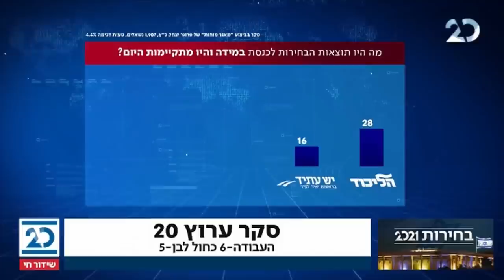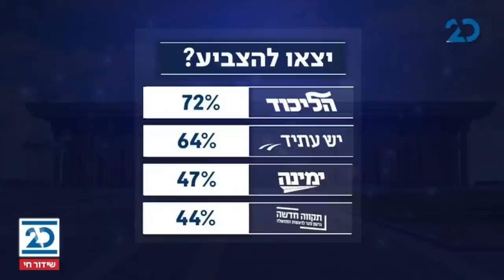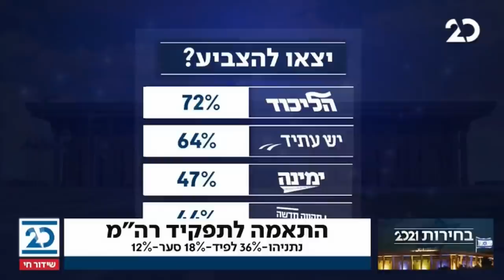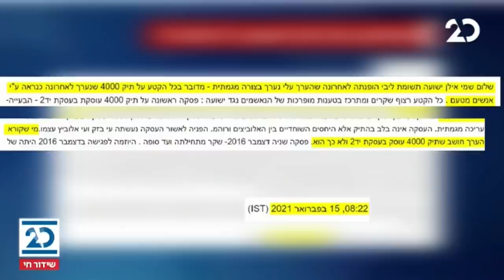הסיפור המרכזי עם אראל סג"ל וארז תדמור | 16.2.2021 | התכנית המלאה